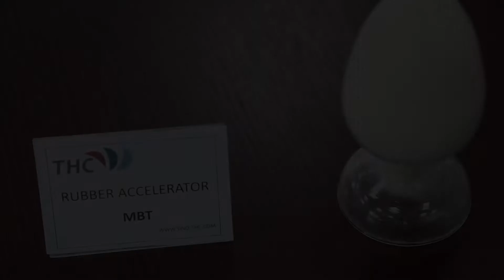Rubber Accelerator MBT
Rubber Accelerator MBT,Light-yellow powder, used as an acid accelerator currently and a medium fast primary accelerator. Imparts excellent aging properties when used both alone and in combination with DM, TMTD and many other basic accelerators for higher activity. Its vulcanizing temperature is low and can easily be dispersed with lower pollution. Mainly used in the manufacture of tires, tubes, foot wear, rubber belts and hoses etc.